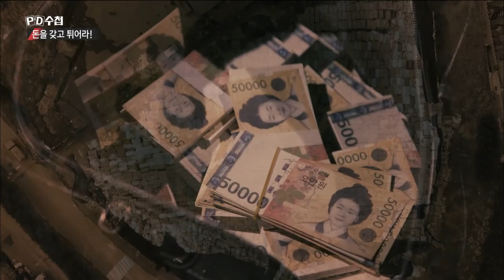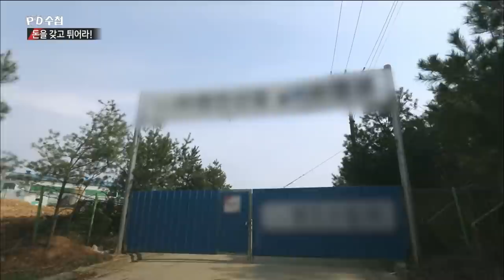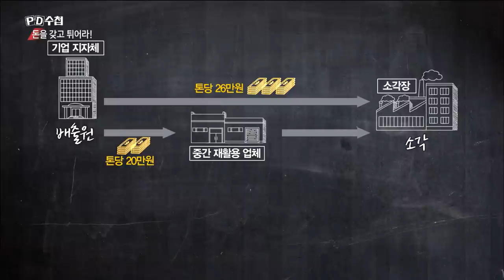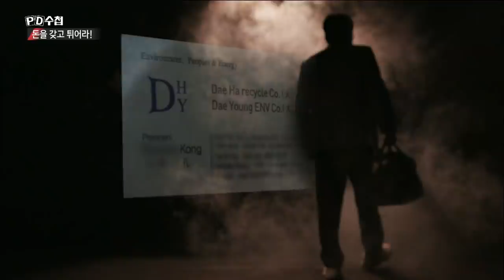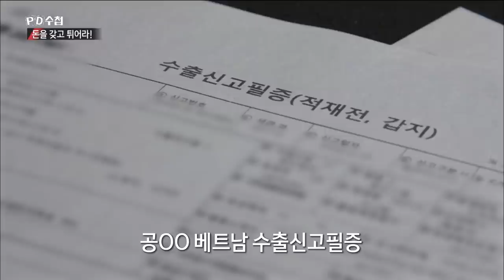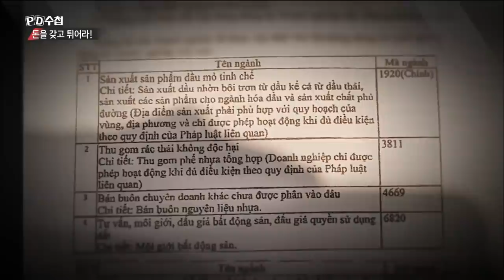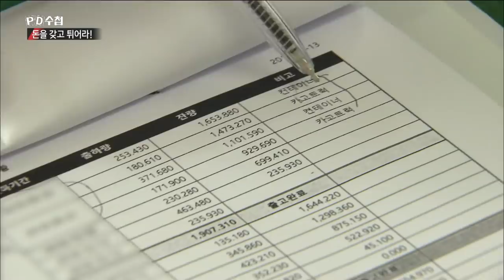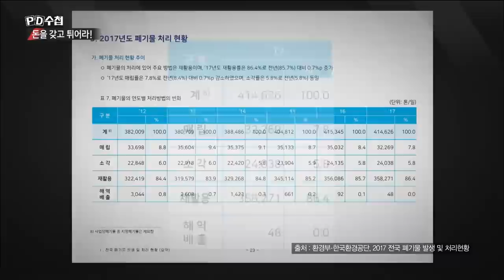[Full] 쓰레기 대란 2부, 돈을 갖고 튀어라_MBC 2019년 4월 23일 방송